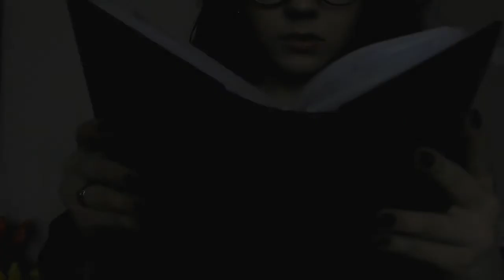Fablehaven trailer/ Baśniobór zwiastun FANMADE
Każdy klip filmu został wykonany przeze mnie 😊💚
Every clip in video was made by me😊💚

W filmie został wykorzystany utwór Bear'a McCreary'ego ,,Dance of the Druids".
Wszystkie prawa autorskie należą do wykonawcy